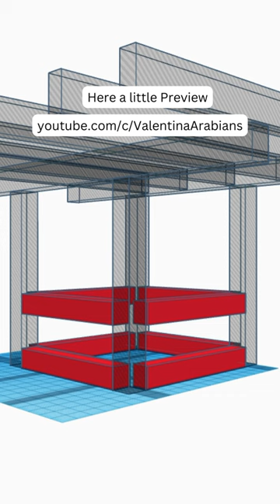💕☆ Hay Rack Construction Manual 🙃☆💕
👉👉👉 Tips & Infos:
˜”*°•💕☆ 𝒉𝒕𝒕𝒑𝒔://𝒘𝒘𝒘.𝒗𝒂𝒍𝒆𝒏𝒕𝒊𝒏𝒂-𝒂𝒓𝒂𝒃𝒊𝒂𝒏𝒔.𝒅𝒆/𝒔𝒆𝒓𝒗𝒊𝒄𝒆/  ☆💕•°*”˜

Soon we will put our video online showing how we built our hay rack. With measure!!

▬ 🐴 Valentina Arabians – Arabian stud farm in Bavaria / Germany 🐴▬▬▬▬▬▬▬▬▬▬▬▬

☆ We at Valentina Arabians are an Arabian stud farm in Bavaria, Germany. We have been breeding thoroughbred horses for many years. Our focus is on straight egyptian Arabian horses, but we also have a beautiful Russian-Egyptian black Arabian stallion VA Miraj (Magic Magnifique x VA Amawi) ☆

☆ On our channel we show you Horse Videos about our arab Horses. Horse training, foal birth, stallions, breeding and much more ☆

˜”*°• 💕☆ Enjoy watching our Videos & thanks for leaving a lovely comment☆💕 •°*”˜

▬ ✨✨✨🐴 More Infos | Social Media | Contact 🐴 ✨✨✨▬▬▬▬▬▬▬▬▬▬▬▬